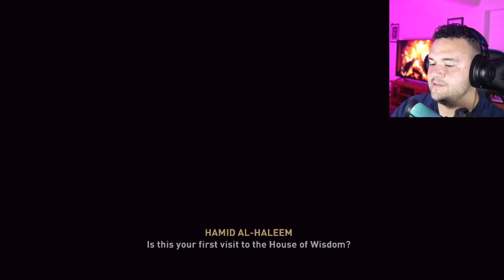Assassin's Creed Mirage Part 6: Danny Dalimore Walkthrough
GAME STREAMED LIVE ON TWITCH - DALIMOREPLAYZ
LIVE STREAMING
THURSDAY 8:30PM-11:30PM